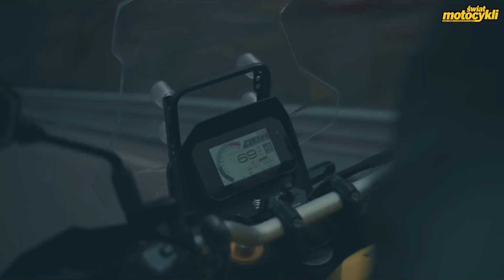Suzuki V-Strom 800 DE, GSX-8S i inne nowości 2023 - EICMA 2022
Byliśmy, widzieliśmy, a testować będziemy niedługo. Zobaczcie nowości Suzuki na sezon 2023!